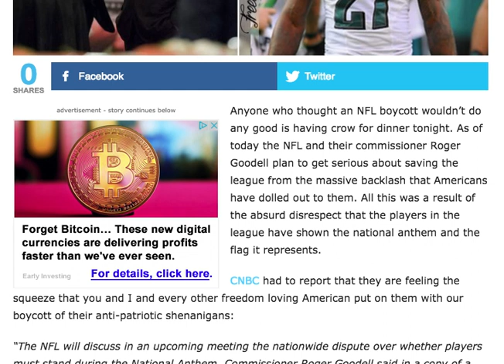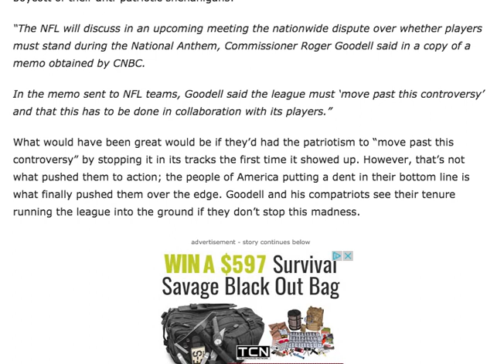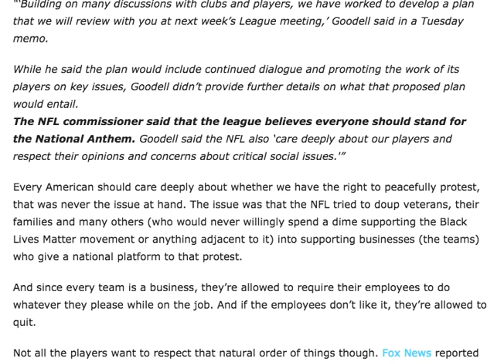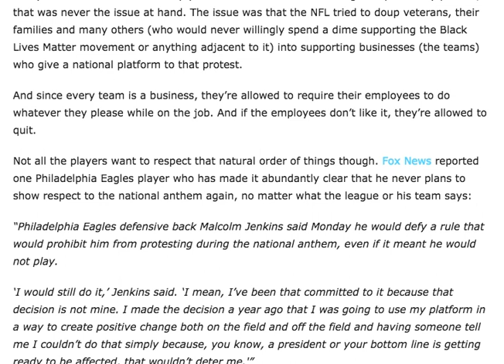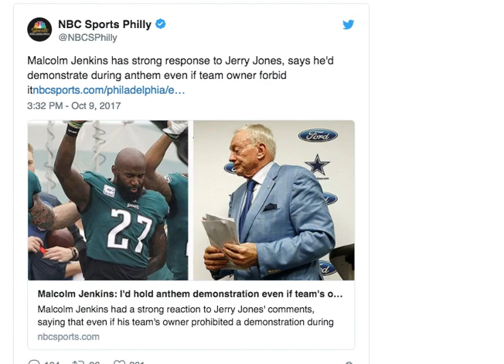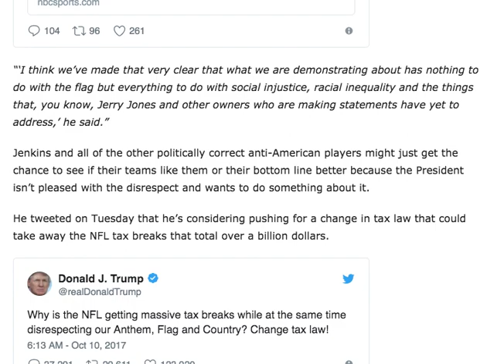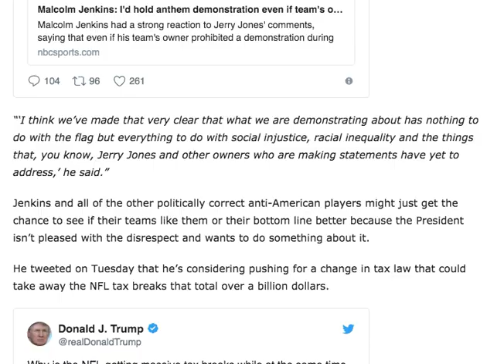NFL OWNERS ANNOUNCE HUGE NEW RULE TO FURIOUS NFL PLAYERS EAGLES STAR RESPONDS IN SICKEST WAY POSSIBL